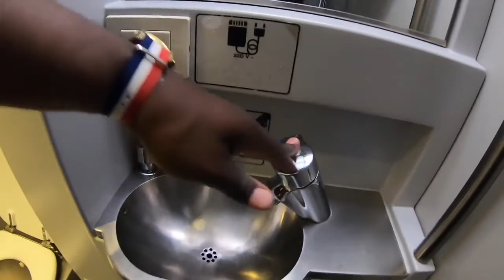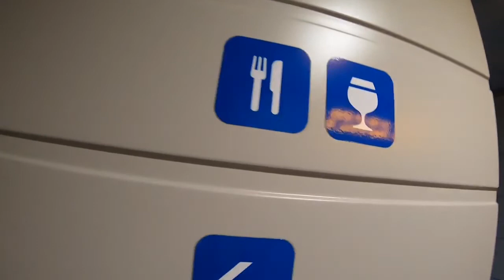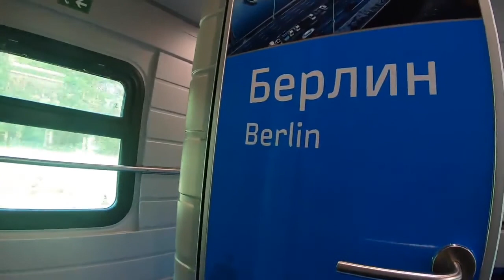TRAIN LOVER FROM MOSCOW TO BERLIN 24 HOUR TALGO SLEEPER TRAIN JOURNEY VIDEO